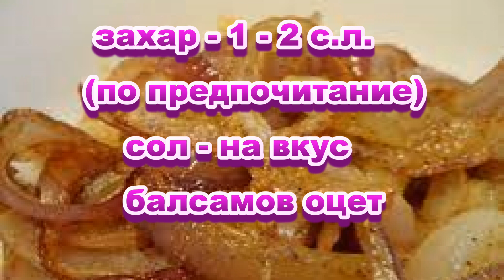Карамелизиран Лук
лук - 2 - 3 глави
    олио - около 100 мл или повече
    захар - 1 - 2 с.л. (по предпочитание)
    сол - на вкус
    балсамов оцет